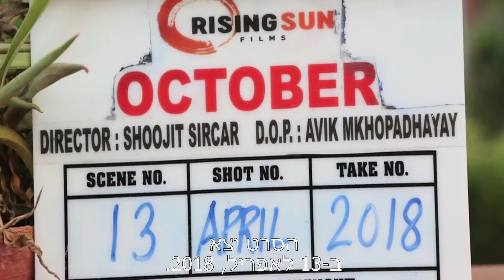Varun Dhawan announces hils next film October (כתוביות בעברית)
It seems this is the season of announcing the films. Varun Dhawan has now announced his next film October which will be releasing on 13th April 2018. The tweet says As October ends, it arrives earlier next year OCTOBER13thapril. octoberiscoming, In the first look of the poster he looks nervous, tensed, apprehensive. Shoojit- Varun Dhawan’s  collaboration is an interesting story. It was Varun Dhawan who wanted it to happen as he went up to shoojit Sircar and expressed his desire to work him. Shoojit was planning of making October and he decides to caste Varun Dhawan for the film as he finds Varun suitable for this role. October will also star a debutant in the female lead role - Banita Sandhu, a model from Wales (UK). She has previously worked with Shoojit for a commercial.